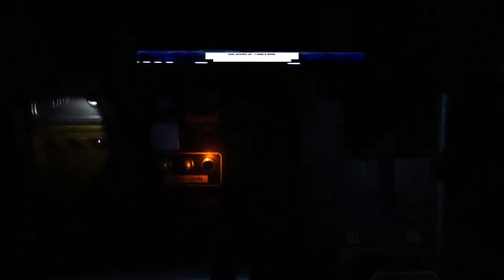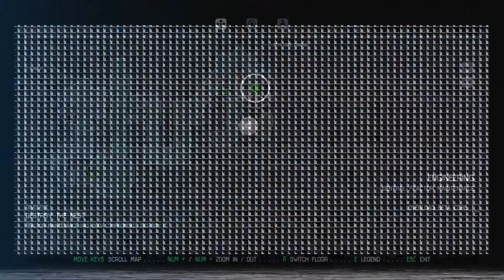Alien Isolation: Alien and Facehugger action!!!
First play-through video.

MORE VIDEOS ON DA WAy